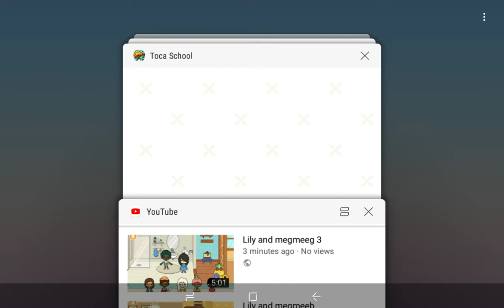Billy gets grounded for polling Layla hair